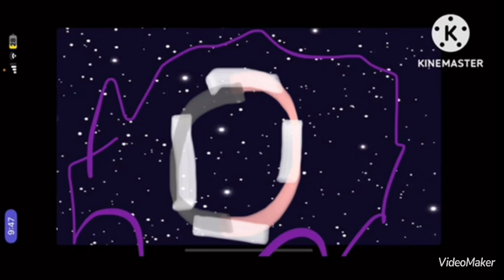Klombo island episode 7